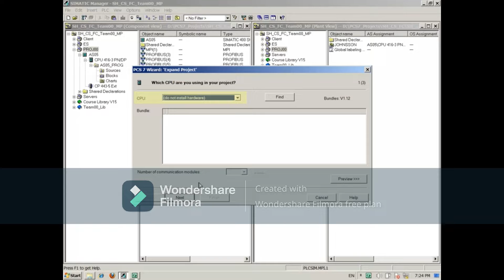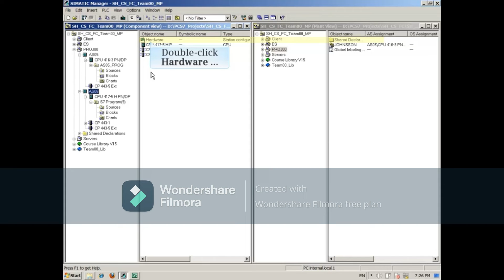19 Adding a Pre configured New AS Station || Simatic PCS7 || Simatic Manager PCS 7 Tutorial